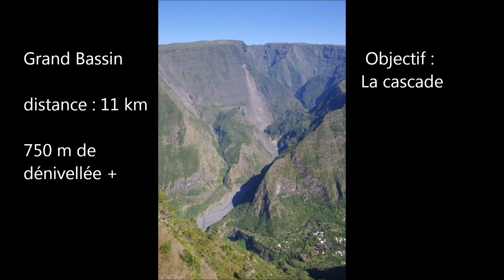La Réunion - Randonnée Grand Bassin 14 novembre 2015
Dans le top 3 des randonnées à La Réunion avec Mafate et le Grand Bénare : Grand Bassin. Magnifique, merveilleuse randonnée rehaussée par la présence des amis et Paddy - Maddy de mes enfants. Tout simplement somptueux. Le tout résumé images et en musique. Inoubliable.